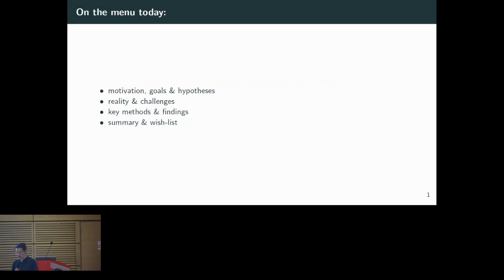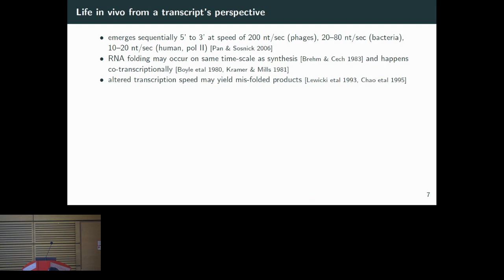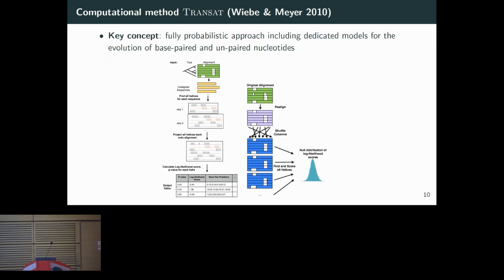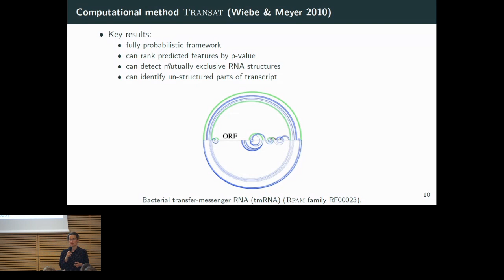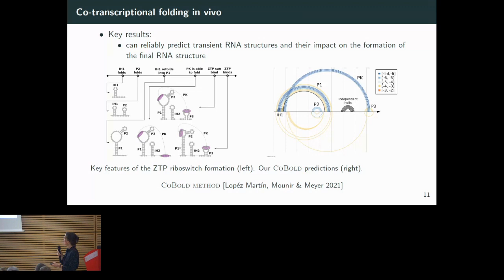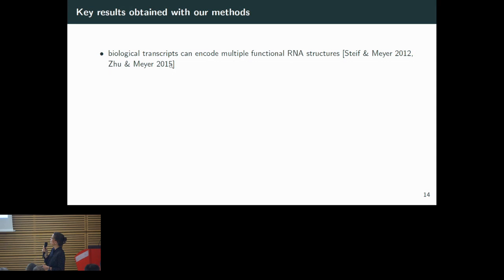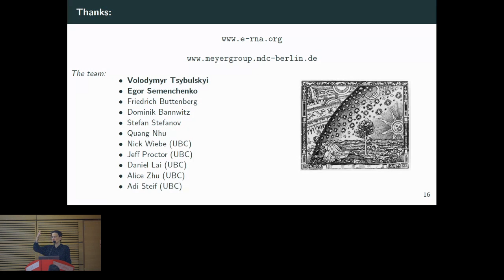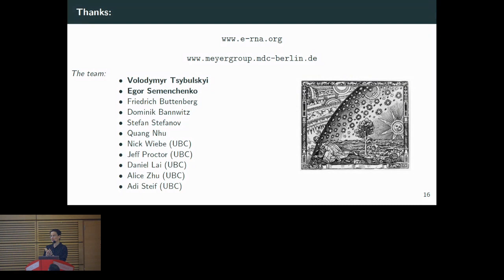Methods for investigating the dancing transcriptome - Irmtraud Meyer - iRNA - ISMB/ECCB 2023